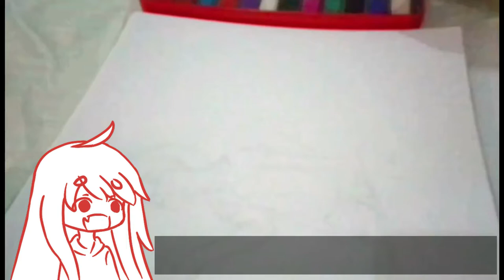Dibujando con materiales economicos/escolares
Si ven cortes de vídeo raros es por qué algunas partes del vídeo no se veían bien y preferí quitarlas ("'unu)